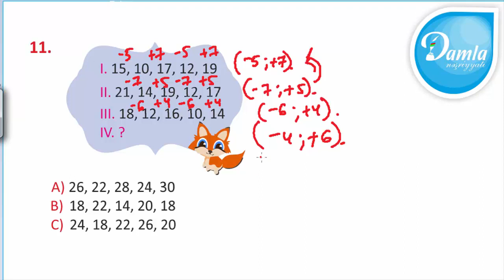Məntiq- Beyin Gimnastikası 3-cü sinif– Səh. 29 - Sual 11